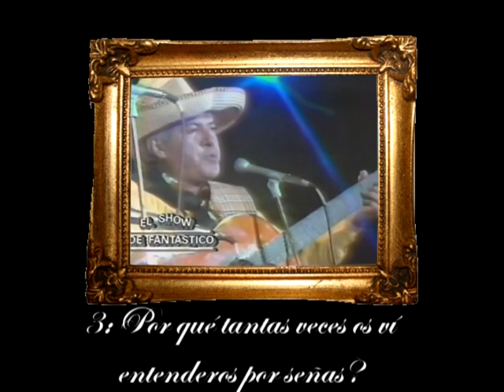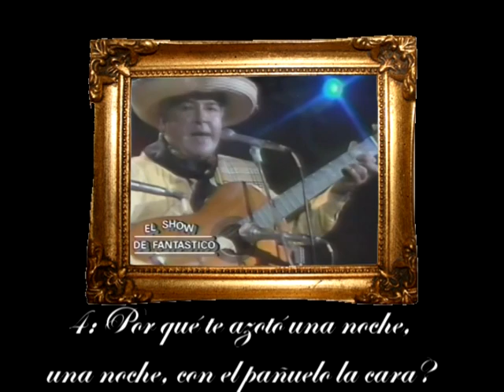Cuatro Preguntas.mpg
El dueto LOS TOLIMENSES, interpreta este tradicional y hermoso tema en ritmo de bambuco, emblema de la exquisita cosecha musical de nuestros bisabuelos,

Hoy me siento anonadado,
me emberraco, me enbejuco,
y hasta gime el corazón;
al ver que se ha cambiado
un hermoso bambuco,
por un vulgar regaetton